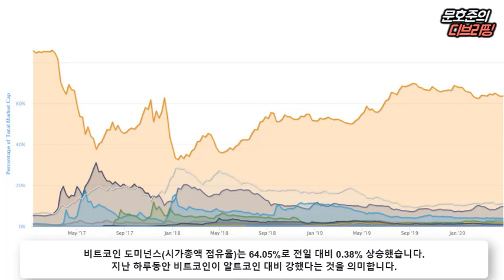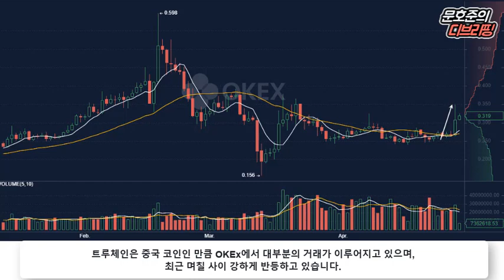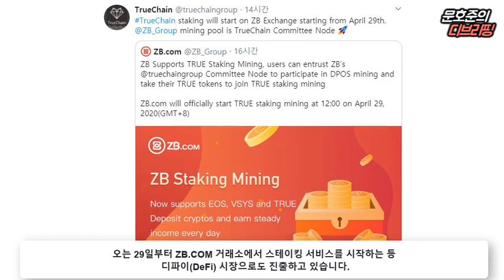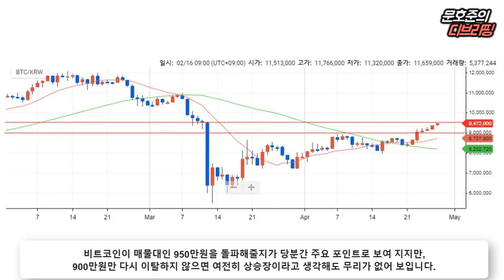낙폭 과대 국내 코인 반등 기대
[2020년 4월 28일 화요일 D.Briefing]

▶암호화폐 시장 동향 (일간)
- 시총 상위 코인 : 비트코인 +1.62%, 이더리움 -0.24%, 리플 +0.10%
- 상승코인 TOP 10 : 트루체인 +18%, 스팀 +16%, 이니그마 +10%
- 하락코인 TOP 10 : 하이브 -33%, 디지바이트 -28%, 머레큘러퓨쳐 -15%

- 비트코인 900만원 후 안정적인 상승세 유지
- 많이 오른 코인만 하락.. 대부분 상승세